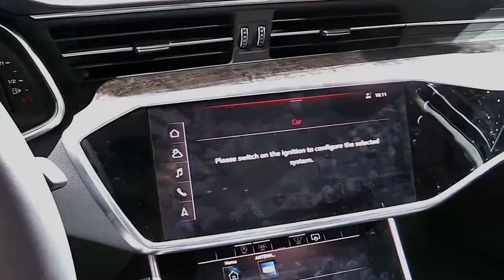2019 Audi A6 50 TDI Quattro Geneva Edition Design Special Limited First Impression Lookaround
2019 Audi A6 50 TDI Quattro Geneva Edition Design Special Limited First Impression Lookaround